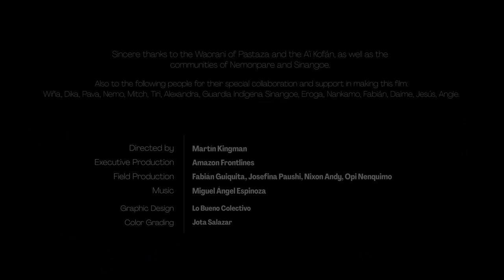WHO SHOULD DECIDE / Ludwik Konopko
This is 'Who Should', my entry for the Music Cosmos Composer Competition in collaboration with AMAZON FRONTLINES. The original video was Directed by Martín Kingman with Original music by Miguel Angel Espinoza.

Music & Arrangement - Ludwik Konopko